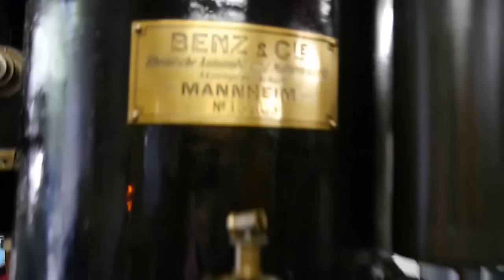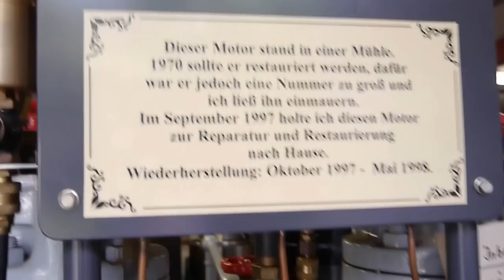Benz,Einblasediesel,Start,Stationärmotor,Standmotor,stationary engine,Günter Werner,Lübben